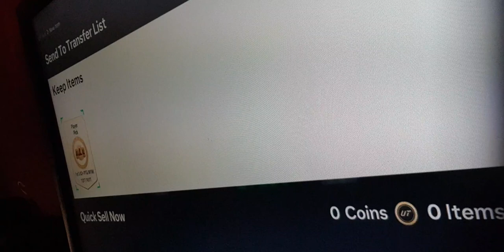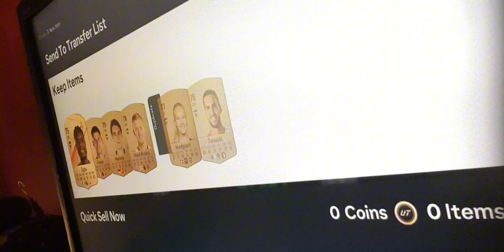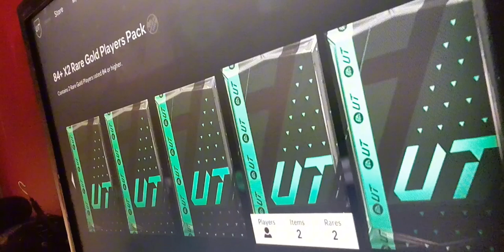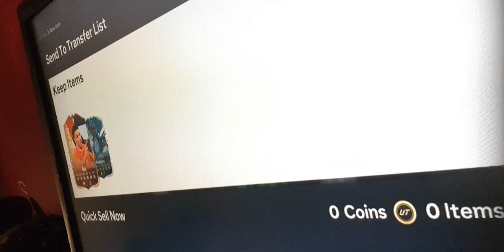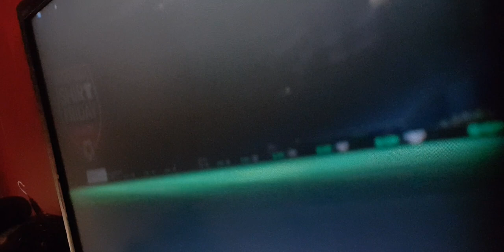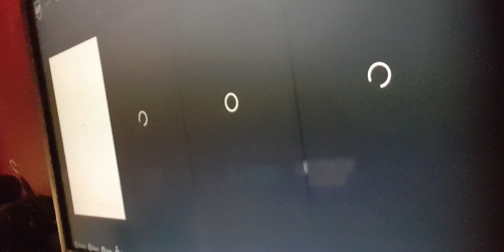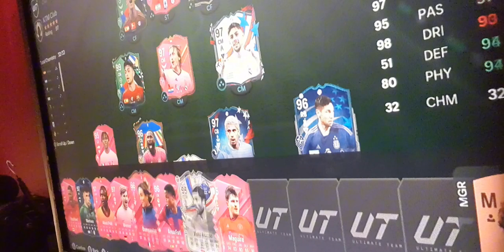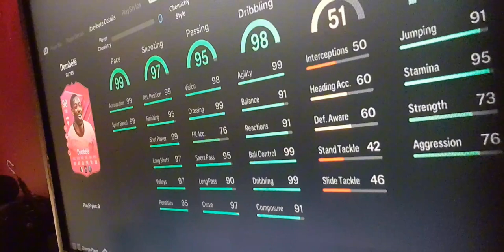I PACKED AN INSANE 3 MILLION COIN 98+ FUTTIES CARD ON EA FC 24!